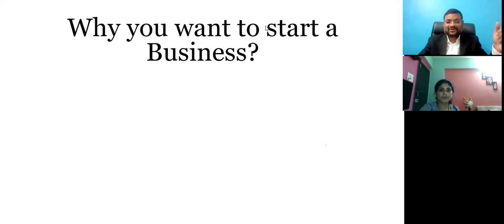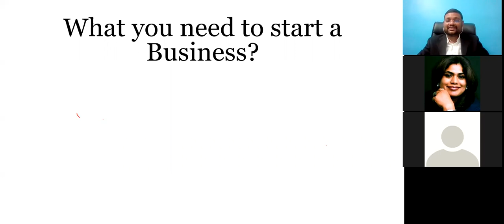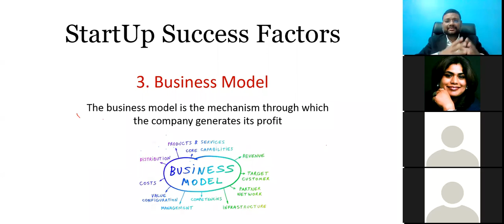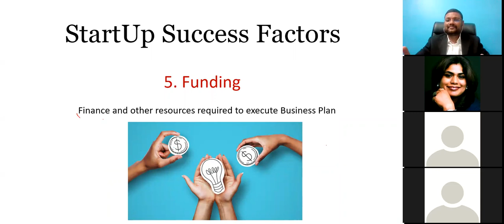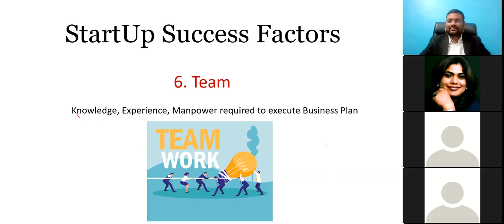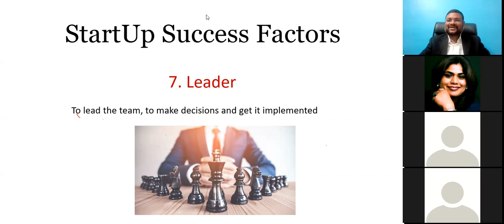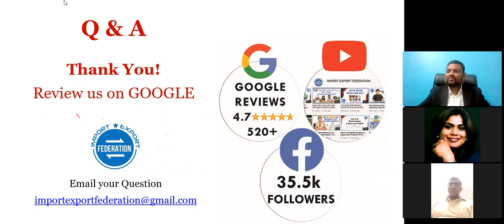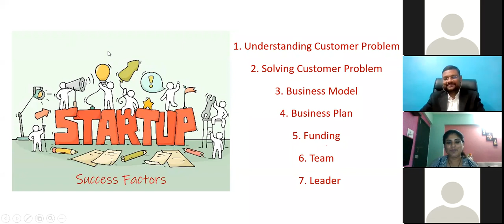Startup Success Factors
This video is a part of :
How to start a startup workshop?